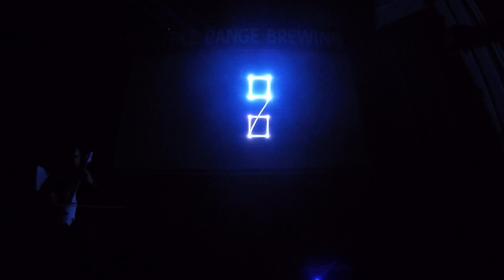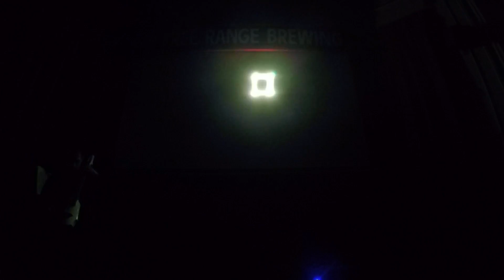Transcendence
Lasers - Jason Salt - Salty Robot Productions